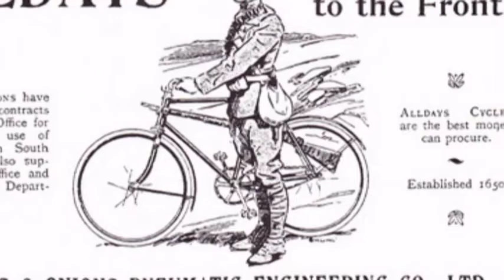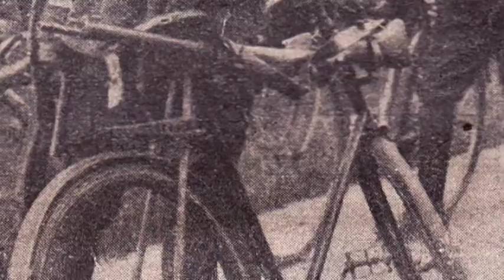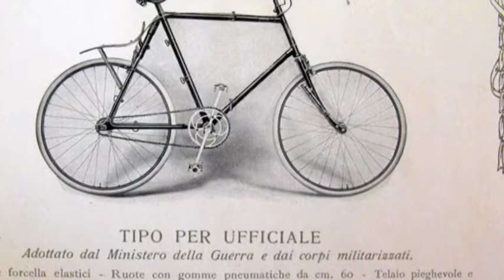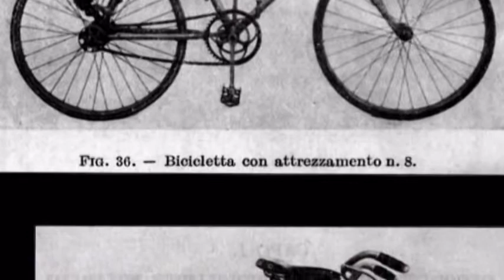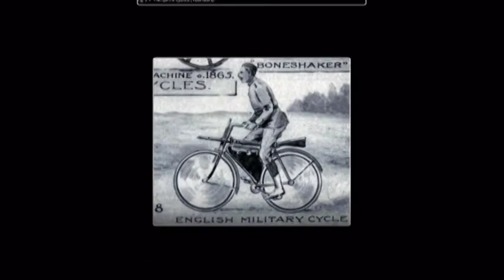ZGODOVINA SLUŽBENIH KOLES, tretji del.mpg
The BSA & Military Bicycle Museum
s  pomočjo slikovna gradiva angleškega muzeja iz Birminghama je nastala omenjena video predstavitev vojaških koles od leta 1897 dalje. Vredno ogleda.